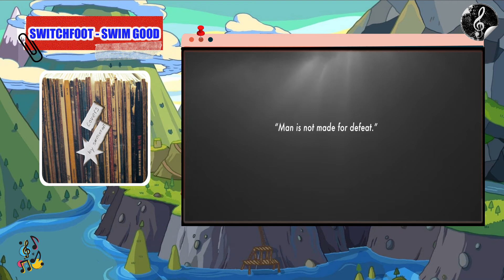Switchfoot - Swim Good (Subtitulado Español - Inglés)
🔴 Switchfoot - Swim Good (Cover)

📌 Vocabulary / Vocabulario:

▪️Ghost: Fantasma, espíritu
▪️Suit: Traje
▪️Roam: Deambular, vagar
▪️Run out: Acabarse
▪️Go off: Irse, marcharse, seguir

I'm about to drive in the ocean
I'ma try to swim from somethin' bigger than me
Kick off my shoes and swim good
And swim good
Take off this suit and swim good
And swim good, good
I'm going off, don't try stopping me
I'm going off, don't try saving
No flares, no vest, and no fear
Waves are washing me out

Estoy a punto de conducir en el océano
Voy a intentar nadar desde algo más grande que yo
Quitarme los zapatos y nadar bien
Y nadar bien
Quítate este traje y nada bien
Y nada bien, bien
Me voy, no intentes detenerme
Me voy, no intentes salvar
Sin bengalas, sin chaleco y sin miedo
Las olas me están lavando

Más información
Escucha música sin anuncios con YouTube Premium
Canción Swim Good
Artista Switchfoot
Con licencia cedida a YouTube por UMG (en nombre de Fantasy Records); SOLAR Music Rights Management, Sony ATV Publishing, ASCAP y 1 sociedades de derechos musicales